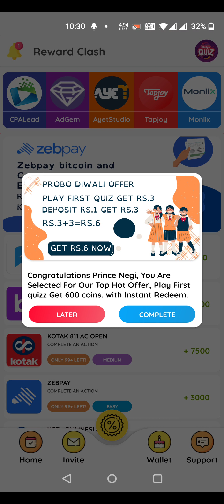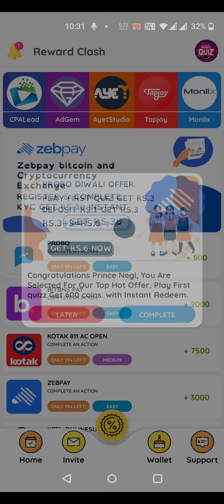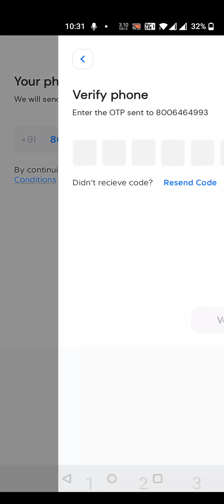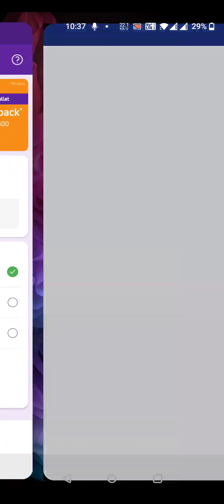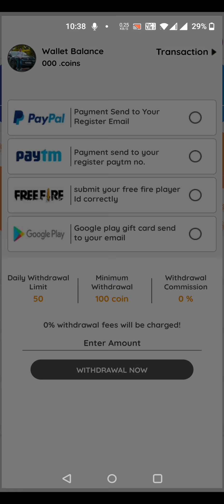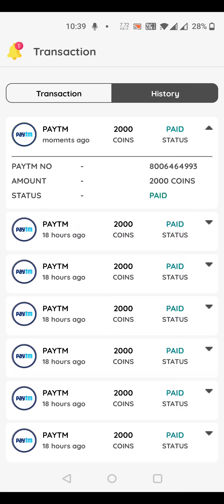Play Quiz Get Rs.6 Instantly Diwali Offer Limited Time